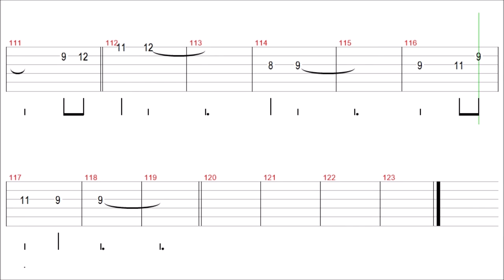Stanley Myers - Cavatina / Guitar Tab+BackingTrack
Thanks~❤

" Cavatina " Guitar Tutorial